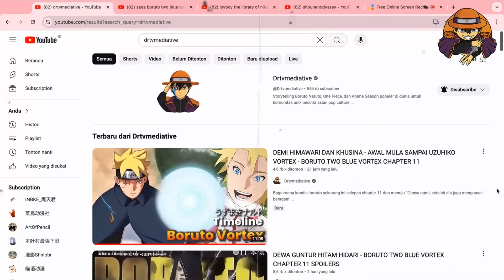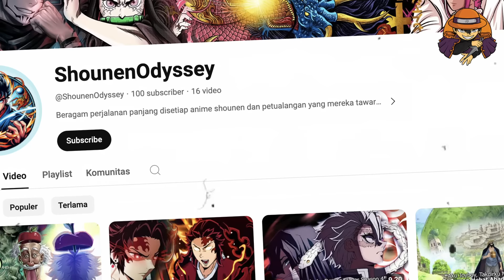20 MENIT LENGKAP KURAMA SELAMATKAN BORUTO- BORUTO TWO BLUE VORTEX SEASON 2 EPISODE CHAPTER TERBARU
jika kalian melihat kegilaan boruto dan kondisi fisiknya yang menurun, seseorang menembakanya dengan juubidama! Inget juubidama yang dipadatkan seperti rasendan boruto sampai menembus tubuhnya, apa ngga langsung lemes tuhh! Inilah yang menyebab bahwa menanti boruto jikalau jura menyerang lagi. Kita sih berharap yaa jura itu kemarkas dulu dan mengantarkan togedamanya! Setelah itu akan ada aksi dari Kurama sang penjaga keluarga Uzumaki bertidak! Yoshh, Hipotesa ini 20 menit lengkap! Yuk kita bahas lebih detail